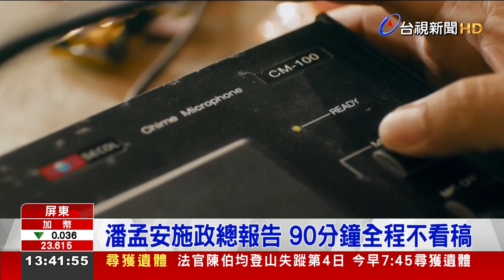潘孟安施政總報告 90分鐘全程不看稿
屏東縣長潘孟安，13號在議會進行，縣長任期，最後一次施政總報告，而長達90分鐘的報告中，潘孟安依循往例，全程不看文稿，細數8年來的施政成果，事後也透露，講到聲音都啞了，直接灌了4大壺溫水，但現在外界也好奇，2024是否"賴潘配"成形，對此，潘孟安否認回應。